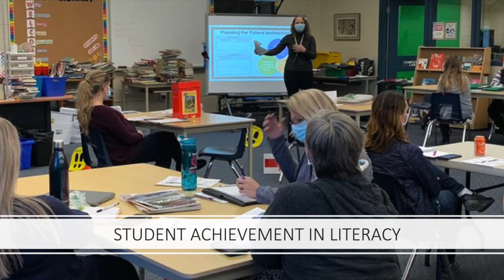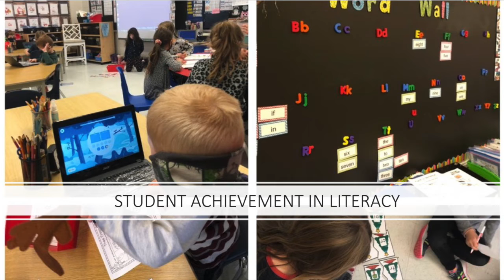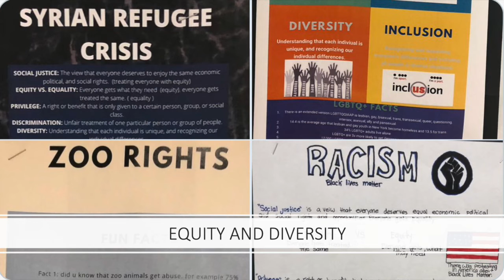Director's News From the System - December 15, 2020